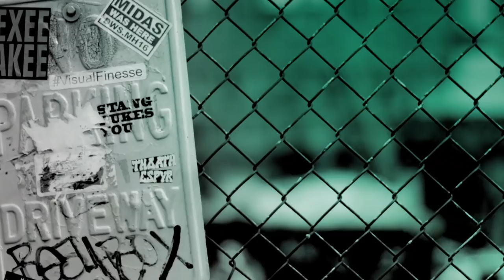Tom Odell Talks About His Latest Album 'Jubilee Road'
Ivor Novello winning songwriter Tom Odell talks to BUILD about his upcoming album 'Jubilee Road' and the experiences that inspired it.